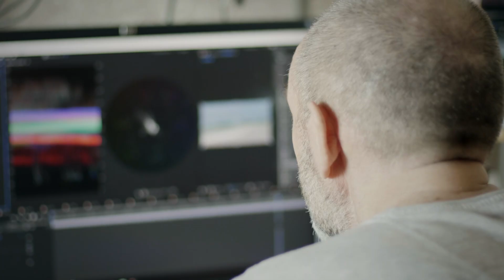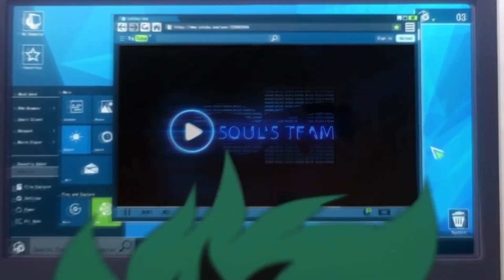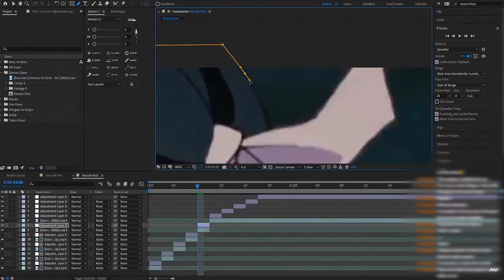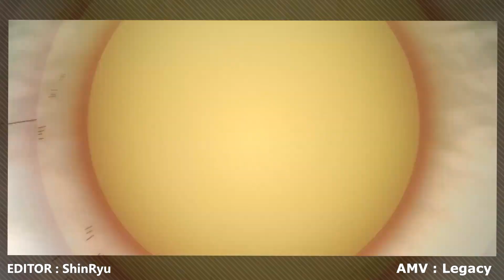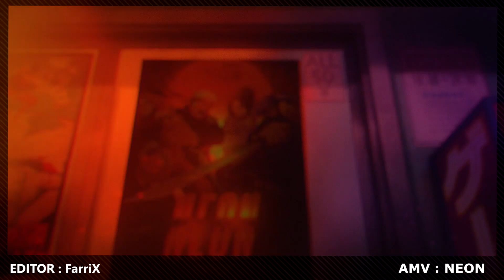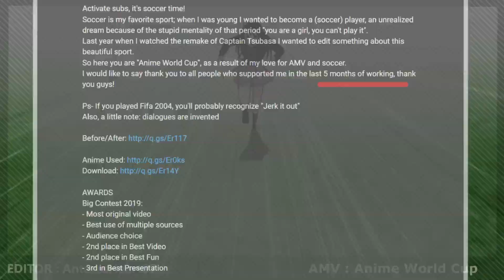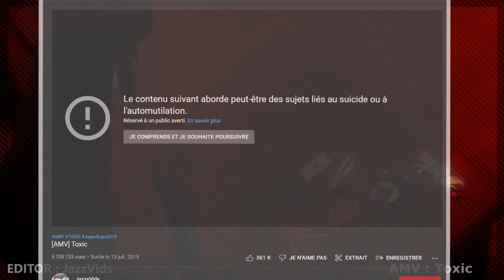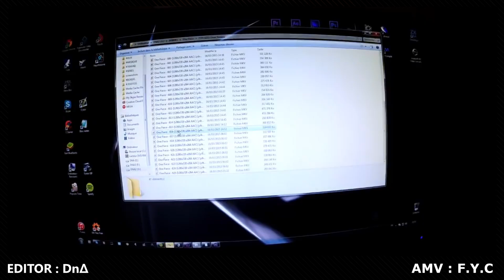LES MEILLEURS AMV (Anime Music Video)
J'aime les AMV et la concours de la JAPAN EXPO m'a vraiment encore plus donné envie d'en parler sur la chaine, même si j'en avais déjà beaucoup parlé sur Twitch :)

Découvre OUROS B, une nouvelle marque de vêtements aux inspirations japonaises dont je fais partie